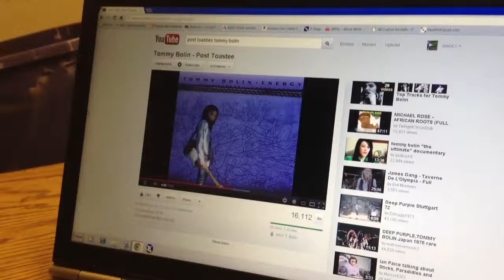SPD HouseSpeakers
Rocking again